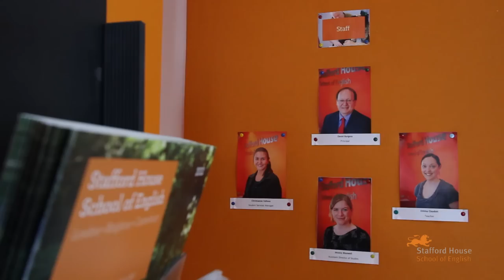Stafford House School of English | Brighton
Stafford House School of English was founded in 1952.

With 60 years' experience and success behind us, we remain focused on giving you the best learning experience. Join us at Brighton's newest and best English language school!

Stafford House School of English Brighton opened to students for the first time on 25th April 2012.

The school is located just a few hundred yards from the seafront and a ten minute walk from the city centre and will feature some of the best facilities of any school in the city.

You can see a selection of photos of the school on our Facebook page and website.